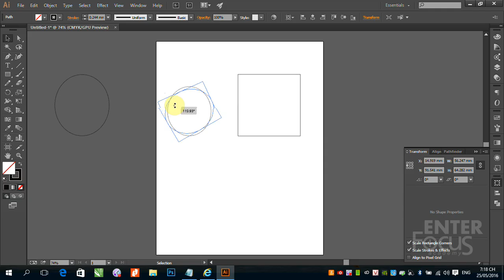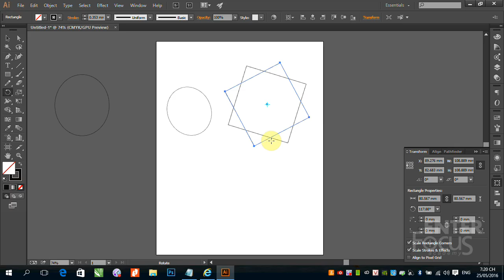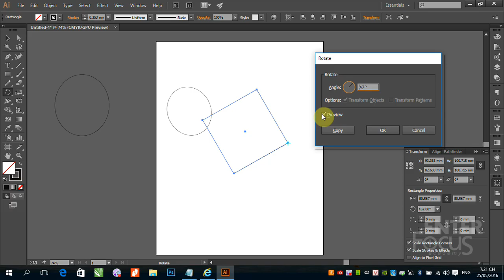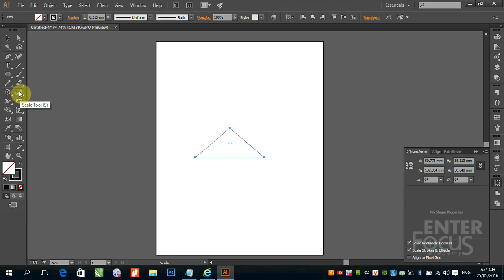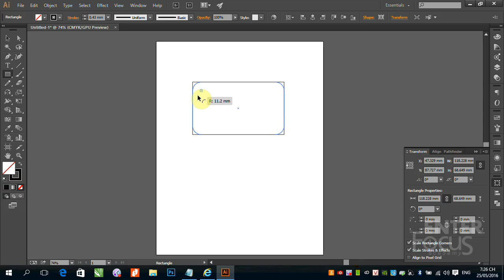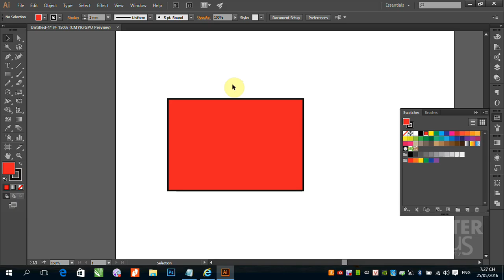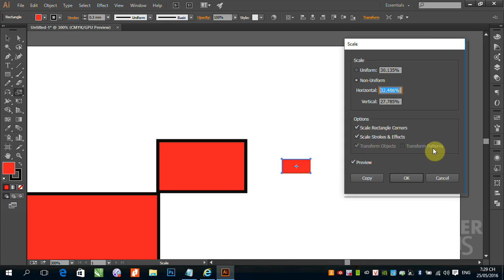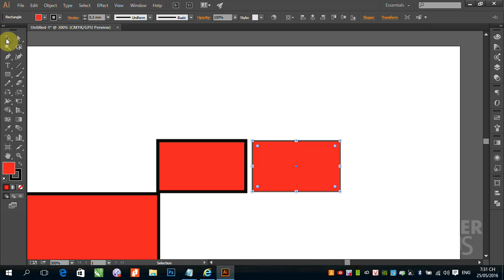B1 2 Cac cong cu Transform co ban